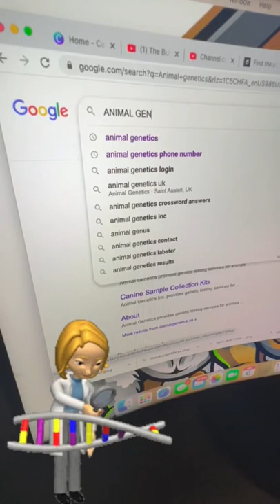How to DNA test your dog for color profile & or genetic health disorders.